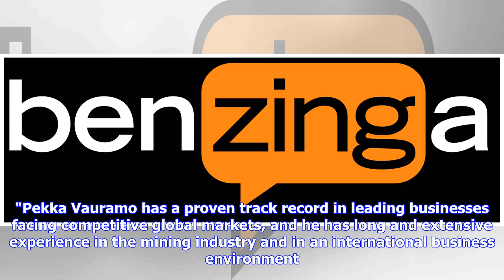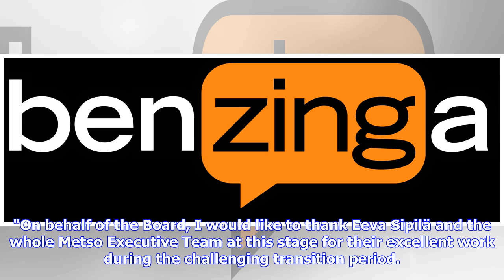Breaking News | Pekka Vauramo appointed President and CEO of Metso Corporation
| Source: Metso Corporation photo-release Pekka Vauramo.jpg Pekka Vauramo Pekka Vauramo appointed President and CEO of Metso Corporation Metso Corporation, Stock Exchange Release, May 21, 2018 at 8:30 EEST Metso's Board of Directors has appointed Pekka Vauramo (born 1957, M.Sc. (Tech.)), President and CEO of Metso, effective as of November 2018 at the latest. Pekka Vauramo has served as President and CEO of Finnair since 2013, and prior to that he held several management positions at Cargotec (2...